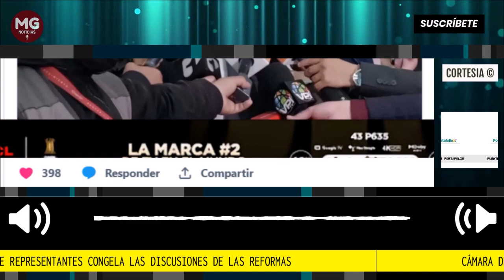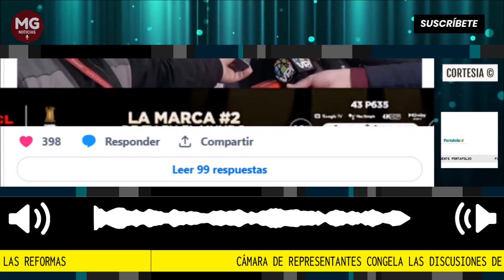ÚLTIMA HORA 🛑 CÁMARA DE REPRESENTANTES CONGELA DISCUSIONES DE LAS REFORMAS DE PETRO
El presidente de la Cámara de Representantes, David Racero, anunció que se "congela la discusión de las reformas" hasta lograr "recomponer la coalición", esto luego de la crisis ocasionada por el escándalo entre Armando Benedetti, exembajador en Venezuela,  y Laura Sarabia, exjefe de gabinete, quienes la semana pasada salieron del Gobierno.
Fuente Portafolio